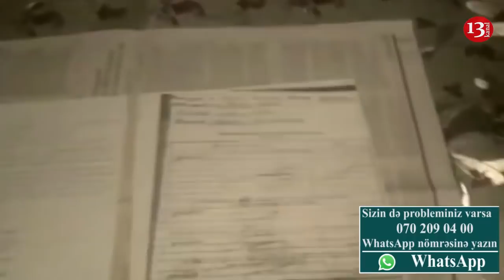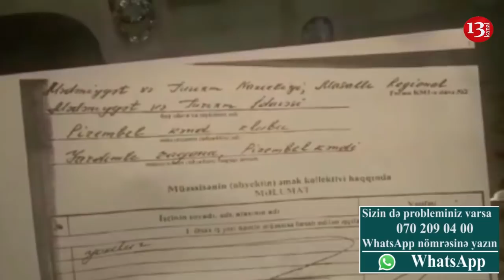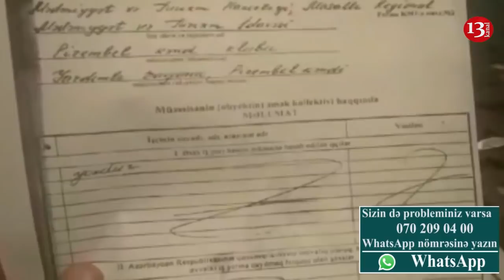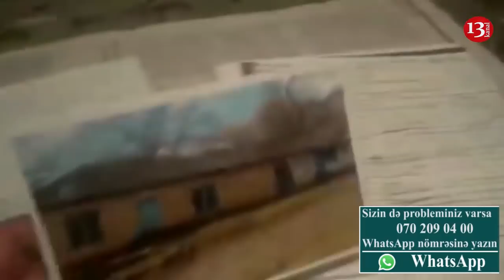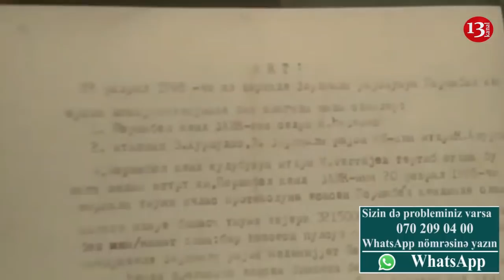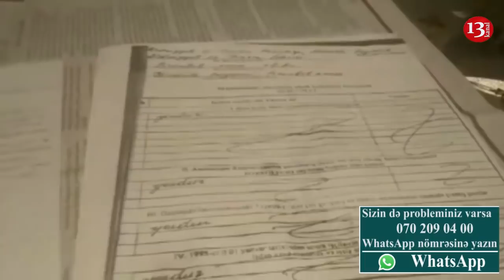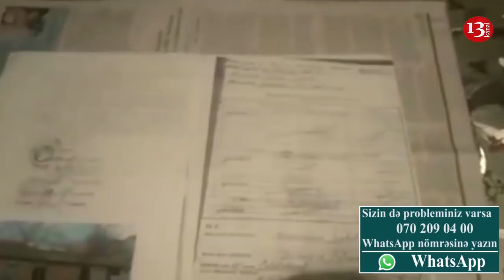"Yardımlıda qanunların anasını AĞLADIBLAR":ŞİKAYƏT:"İŞÇİLƏRƏ XƏBƏR VERMƏDƏN KLUBU SATIBLAR